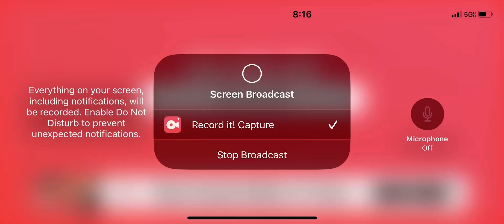Hotel hideaway velvet room